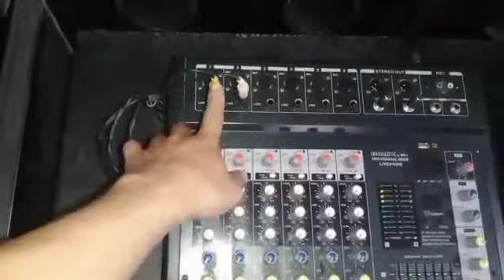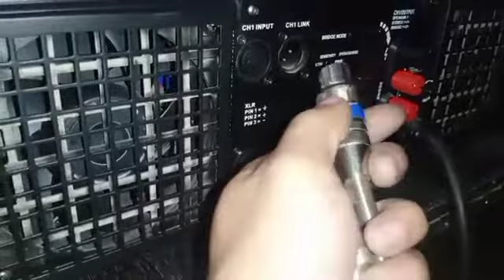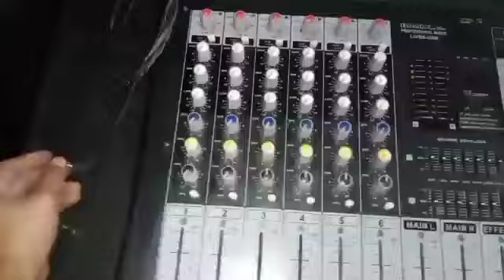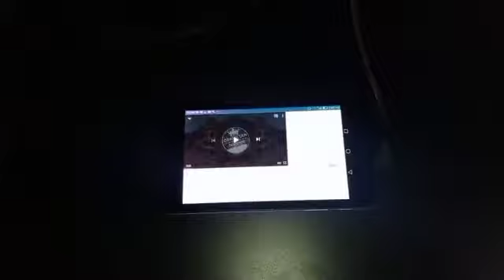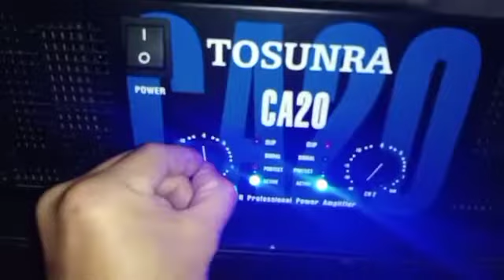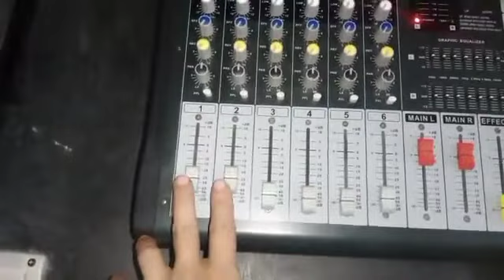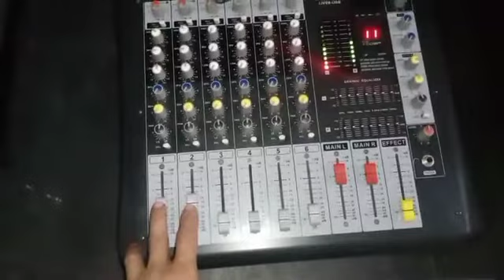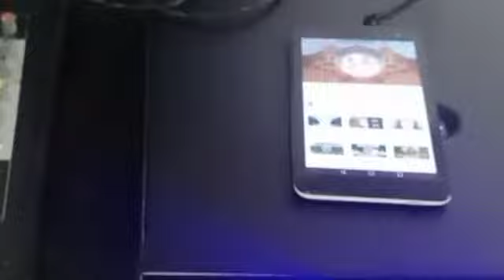HOW TO SET UP MIXER TO POWER AMPLIFIER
DARWIN TV